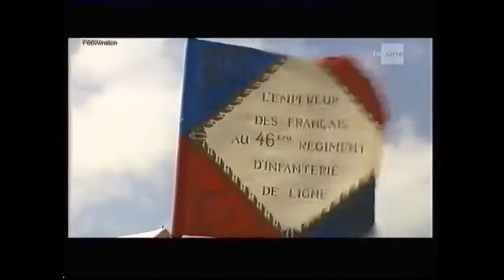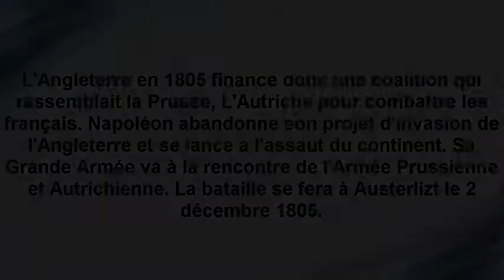Classe inversée- L'épopée napoléonienne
Montage et découpage du documentaire fiction "La Victoire en Marchant".

Classe inversée pour les élèves de 4ème sur le chapitre "Le Consulat et l'Empire de Napoléon".